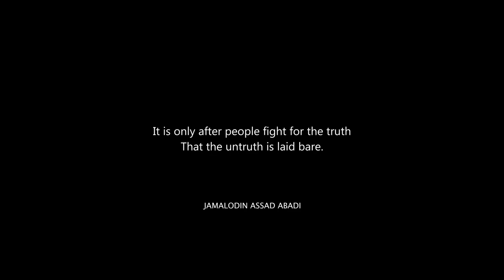NOBODY'S LEFT Nuevo tráiler de juego 😱¿Un The Last of Us en Unreal Engine 5 en 2023?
Mira el trailer oficial del survival post-apocalíptico para PS5, Xbox y PC 'Nobody's Left' que tiene lugar en un mundo destruido donde todo el mundo se ha vuelto loco.

Nobody's Left es un juego de supervivencia similar a The Last of Us y el próximo Rooted y con un estilo que podría recordarte a Red Dead Redemption. Actualmente está siendo desarrollado en Unreal Engine por Mad Rain Studio y no tiene fecha de lanzamiento pero esperamos que sea 2023.

🕑 Info de juegos SURVIVAL cada día a las 19h (hora España)
00:00 TRAILER
02:30 GAMEPLAY
🤩 Donaciones para este pobre streamer